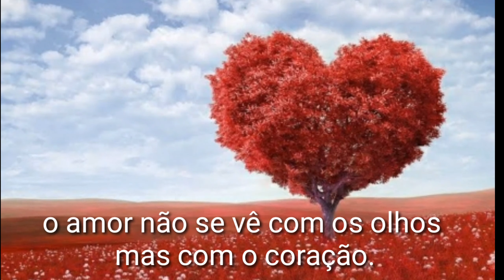MENSAGEM ROMÂNTICA PARA WHATSAPP - PARA SEU AMOR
Olá pessoal!

Aqui neste canal você encontra vídeos de tudo!

entenda tem aprendizagem, jogos, famosos, frases, reflexão, aventuras, testes.

abraços fica com Deus!